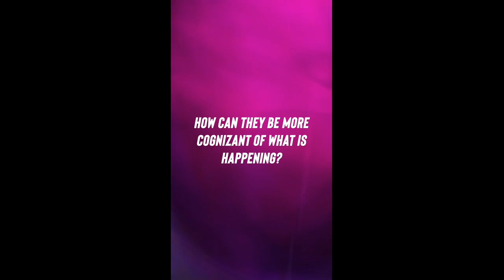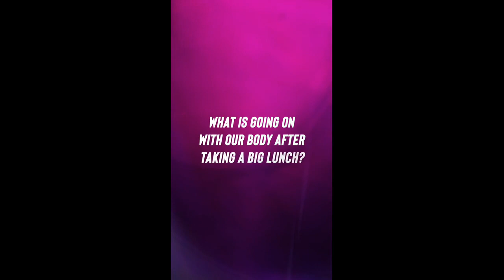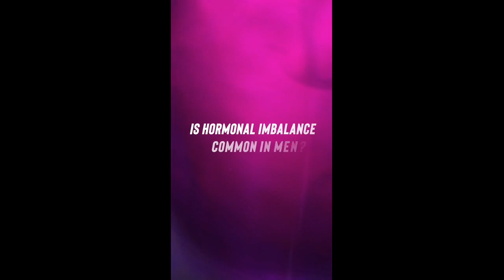The Importance of Hormone Balance with Firefly Medical Group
Dr. Lovat talks all about imbalance in hormones and how she is going outside the constraints of insurance and guidelines to help her patients.